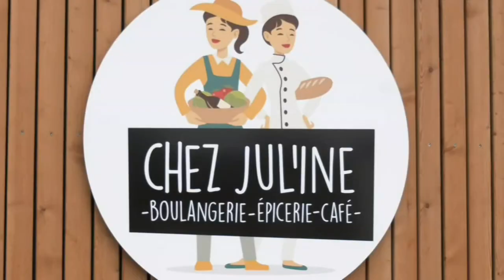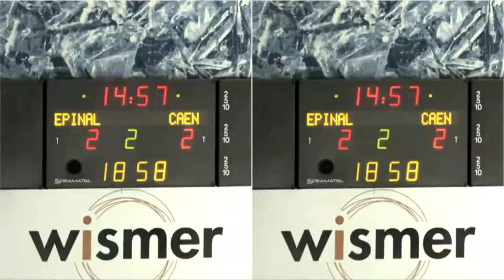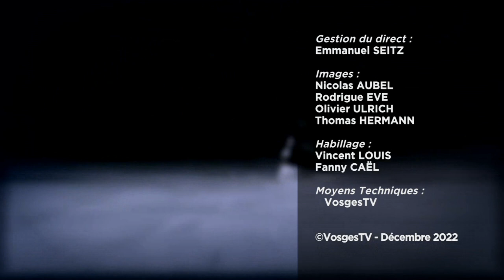Hockey sur glace : Wildcats Epinal vs Drakkars Caen